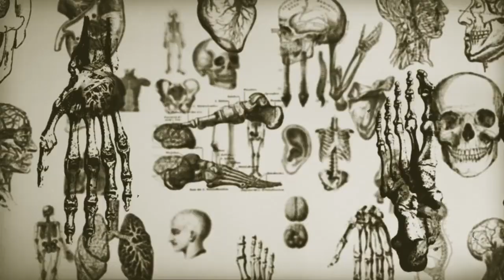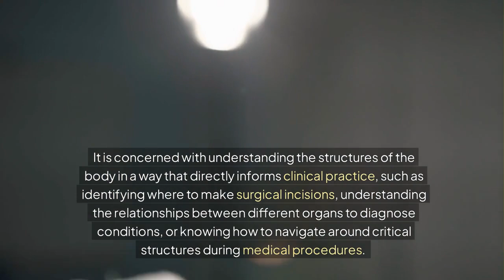Applied anatomy vs Clinical anatomy differences